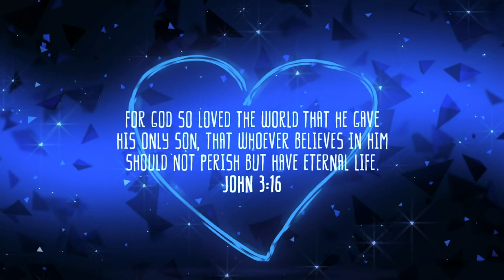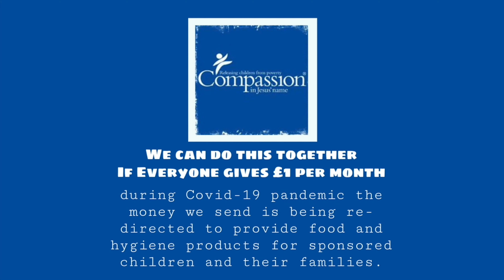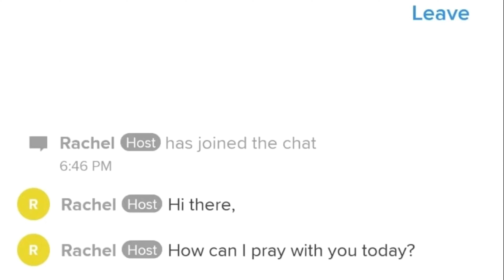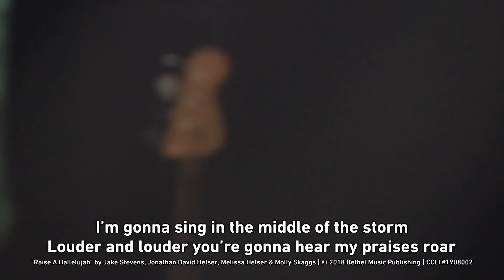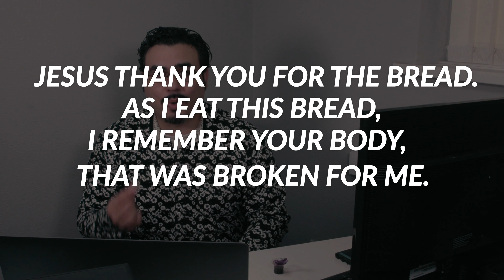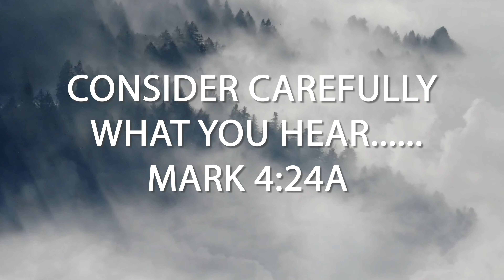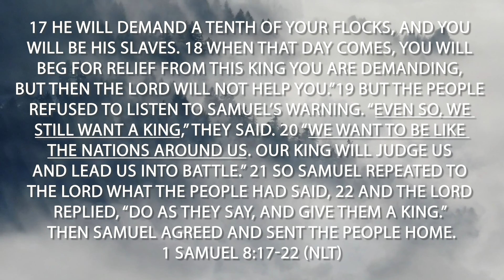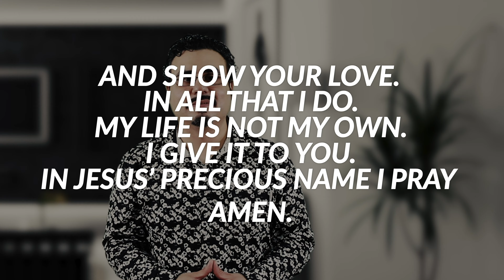WCC Sunday Celebration Service 1st November 2020 - CCLI License: #26095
Welcome to our Sunday Celebration Service. We are so glad that you have chosen to worship with us online.

Another way you can give is by text. If you give this way it will go on your mobile phone bill.

Texts cost £3 plus one standard rate message

Wythenshawe Community Church has the CCLI and the new Streaming Licence, combined with the Limited Online Music Licence (LOML) from PRS for Music, permits you to legally webcast your services, including the worship music.